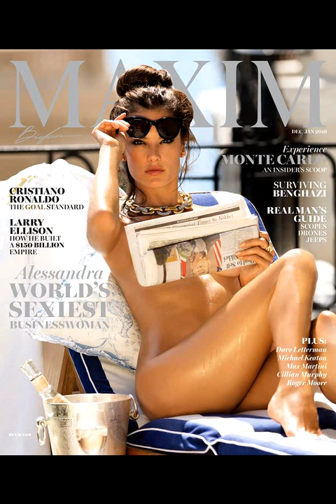Booty nue de Alessandra Ambrosio pour Maxim !